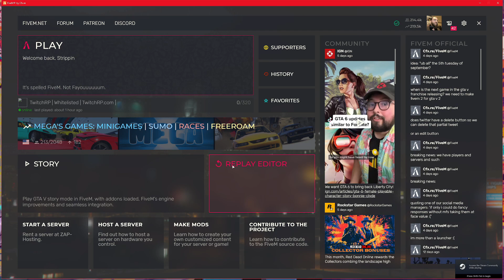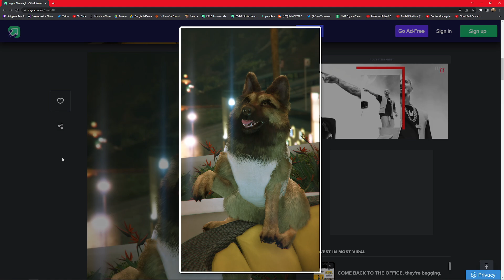I'll Introduce You to My Mommy, She's a Good Girl (GTA RP) -Strippin Highlights w/ Thor & TheGoochTV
Strippin returns to GTA RP and once again he's RPing as a dog. Compilation of Mommy's first day on the job from Strippin's PoV. Also featuring Thor and Gooch.